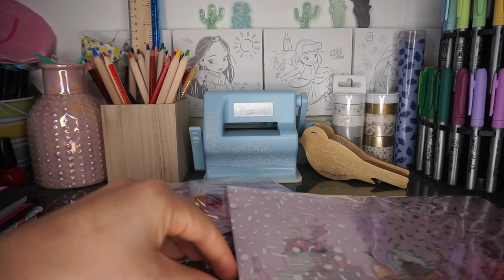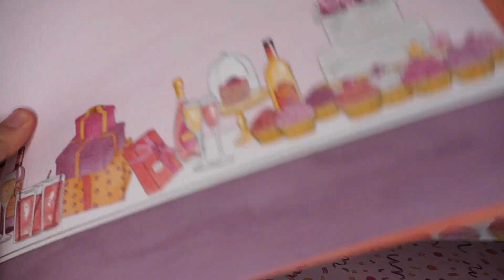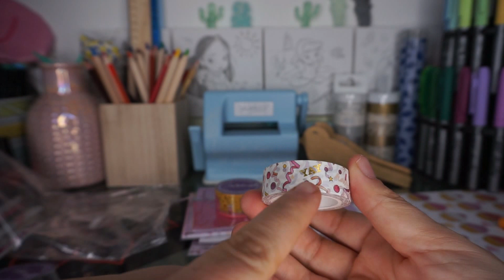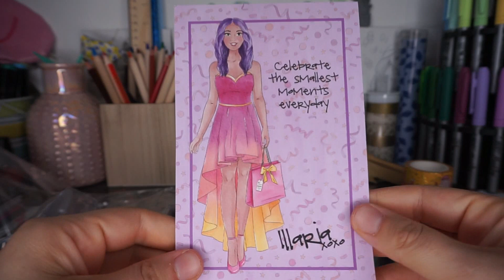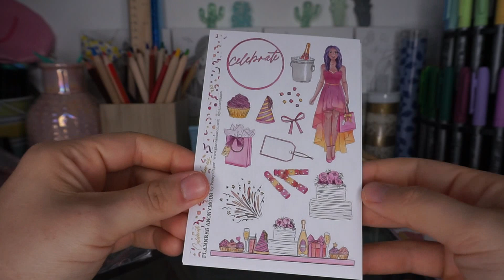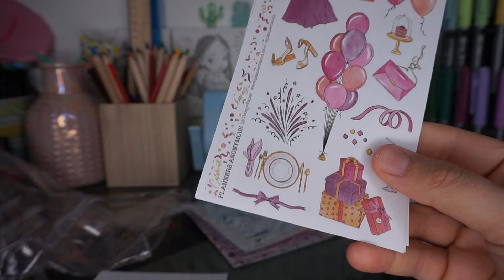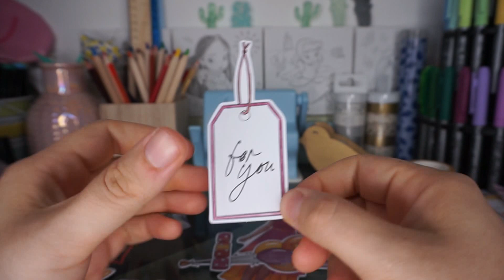Planners Anonymous luglio 2020 🤩